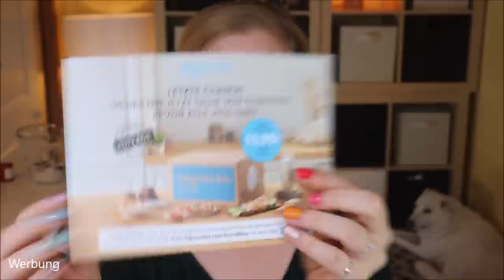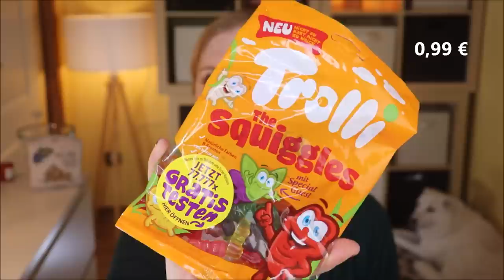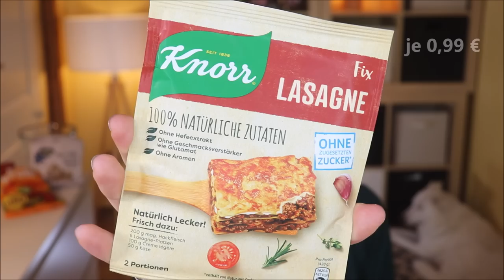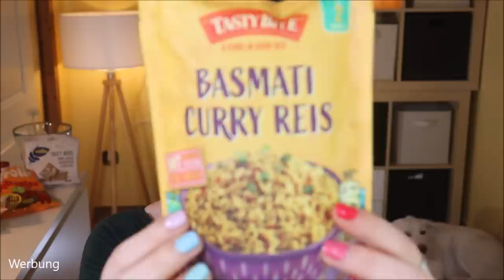DEGUSTABOX August 2021 Unboxing & Verlosung - Mache das Beste aus dem Sommer | Claudis Welt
Diesen Sommer wird die Degustabox 7 Jahre alt und wir dürfen mit ihr feiern!
Im August ist diese Foodbox mit sowohl praktischen als auch verführerischen Leckereien gefüllt.
Außerdem gibt es aktuell die Degustabox COLD zu kaufen!!!

Sie erscheint monatlich und kostet 15,99 € pro Box.

Vielen Dank an das Degustabox-Team für die Zusendung der Box und des Gewinns!

00:00 Hallo und ein paar Rahmeninfos
Hier gibt's die Box (I)
02:37 Wasa Tasty Bites: (o)
03:37 Trolli The Squiggles: (o)
05:00 Knorr Natürlich lecker: (I)
06:35 Zentis Belmandel Riegel: (o)
08:30 Tasty Bite Reisgerichte: (o)
09:30 Harry Vital+Dinkel Vollkorn: (I)
10:30 3Bears Fruchtige Kokosnuss Porridge: (I)
11:10 Dreh und Trink Kirsche: (o)
12:40 Bitburger Cola Cider: (I)
14:00 Münsterland Milch I am your Oat Vanille: (o)
16:10 Hengstenberg Himbeer Essig: (I)
17:10 Odenwald Apfel-Schwarze Johannisbeere-Mus mit Honig: (o)
18:45 fuze Tea Schwarzer Tee Himbeere Minze: (I)
20:00 Mein Fazit zur Box

Liebe Grüße
Claudi